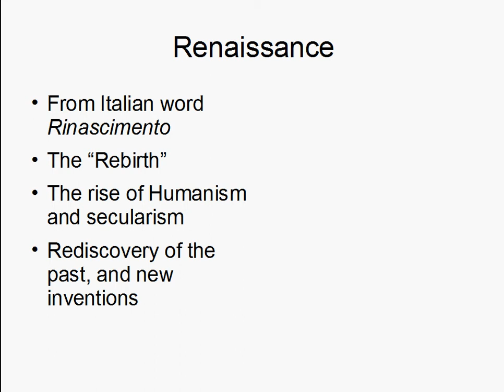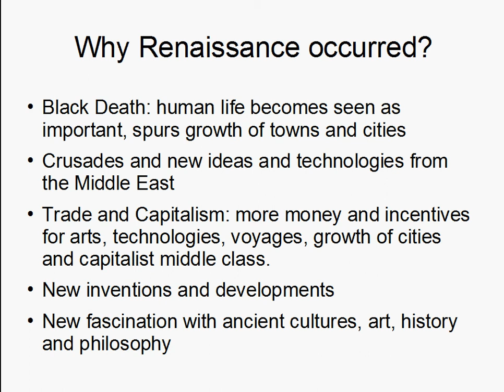CHY4U Unit 1 Lecture 5